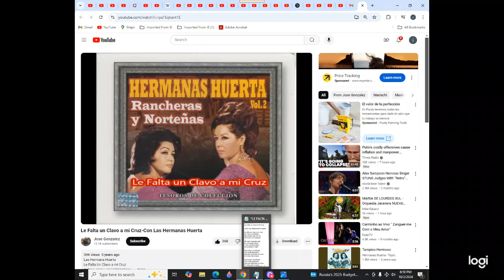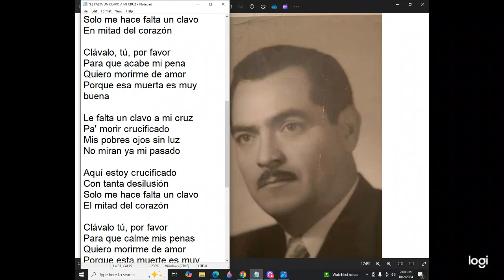Le falta un clavo a mi cruz singalong